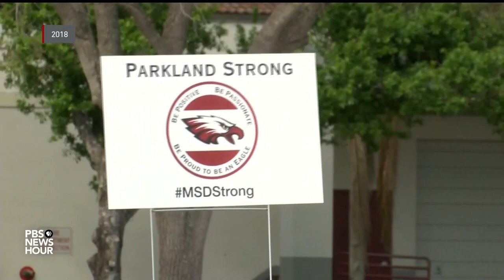Young playwrights use the theater to confront the trauma of gun violence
In 2021, more than 1,500 children and teenagers in the United States were killed by gunfire. Activists across the country are working to shed light on that issue through a series of plays written and performed by young adults, many of whom have had direct experience with gun violence. Jeffrey Brown has the story for our arts and culture series, "CANVAS."